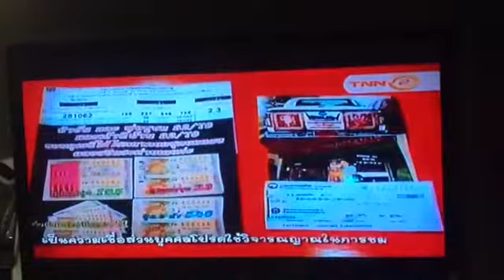ชมพู หวยแม่นๆบอกตรงๆ